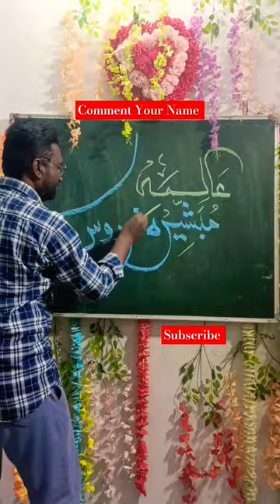Mubasshira Firdous Urdu Calligraphy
ArabicPainting,
Art, acrylicpainting,
canvas, painting,
Muslim name calligraphy
Urdu Khatati
Arabic Calligraphy,
Arabic Khattati,
Arabic Painting,
Arabic Art,
Arabic Arts
Samad Qureshi,
Bhokardan,

Urdu Calligraphar sMd is live